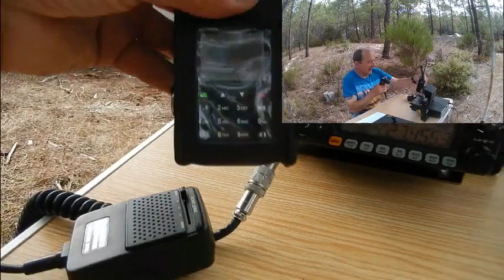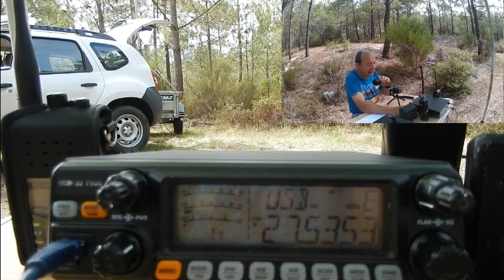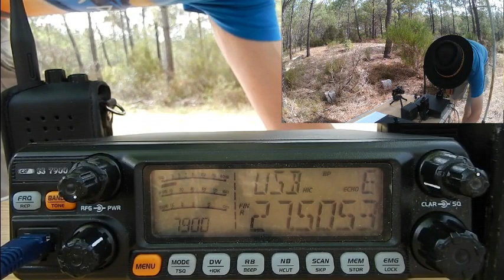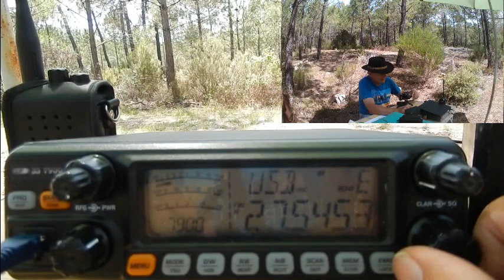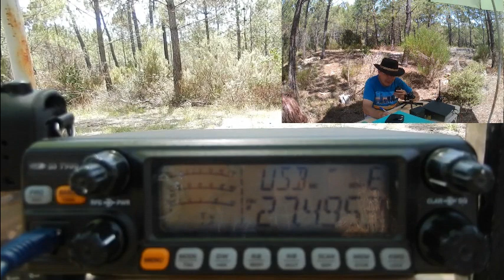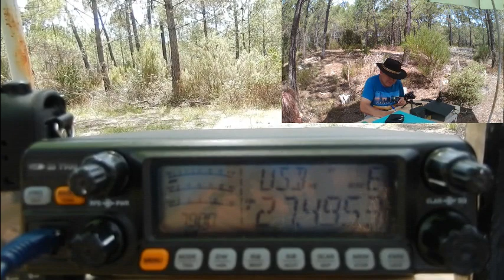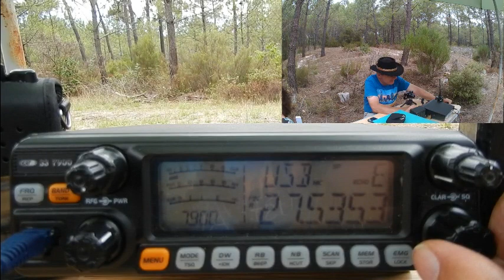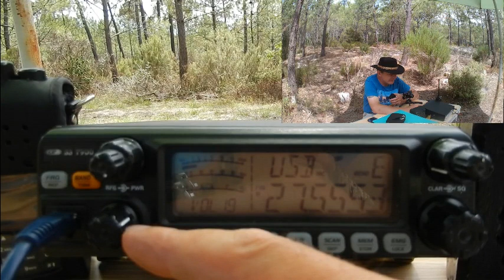Activation Kilo Mike de 14KM3301 (dep.33)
Quand ça ne se passe pas comme prévu. ;) Le temps de montage avec la remorque et la mobilité. A changer avec un pied d'antenne à mettre sous la roue. Anti-parasiter le groupe avec une mise à la terre. Le QTH sympa, mais pas du tout valable pour la radio.
De toute façon, c'est en testant que l'on vois. ;)
73'51 de Dundee33 ~ 14KM3301